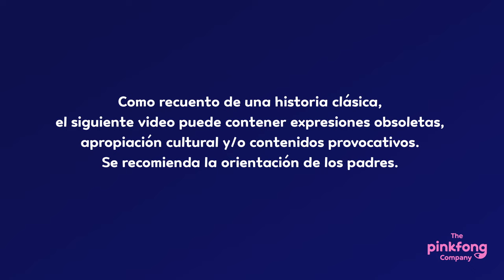El Ganso Dorado | Cuentos Clásicos Musicales | Pinkfong Cuentos Infantiles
Estás viendo “El Ganso Dorado”, un cuento clásico con canciones contado por Pinkfong.
★ Letras
♪¡Mmm-Ba!
¡Mmm-Ba!
¡Ganso de oro, sí!

¡Mmm-Ba!
¡Mmm-Ba!
Toma una pluma.
Es oro.
La pluma es de oro.
Es oro.

¡Mmm-Ba!
¡Mmm-Ba!
¡Mmm-Ba!
¡Mmm-Ba!

Performed by Julio Monroy, Bibiana Trujillo, Fredy Acosta, Isabella Barragán, Yacko Márquez, Natalia Gutiérrez